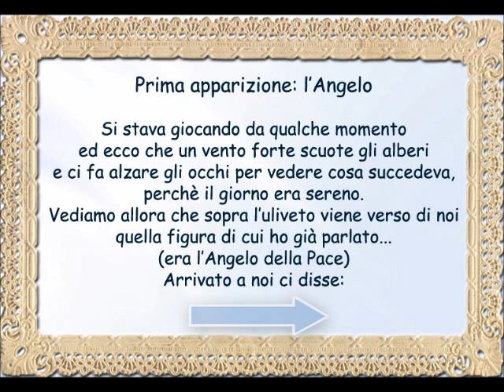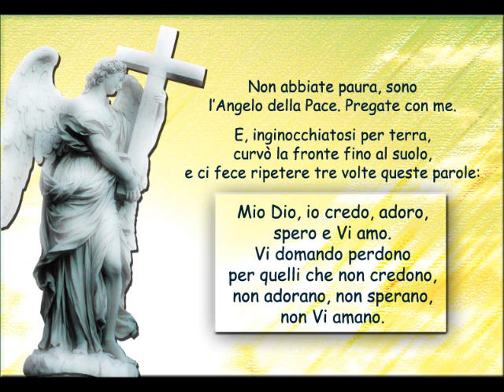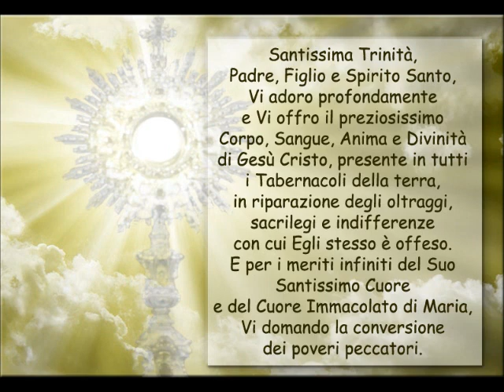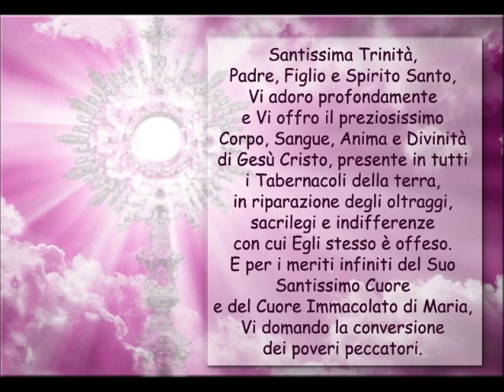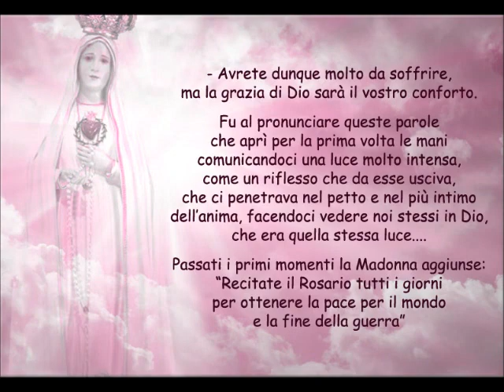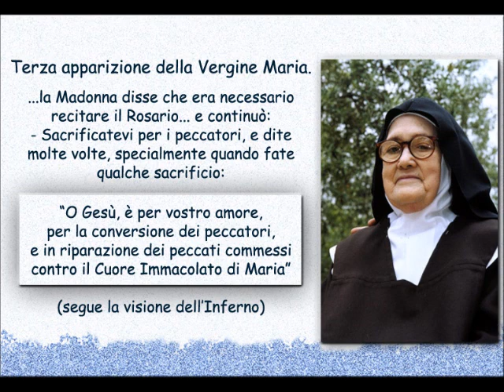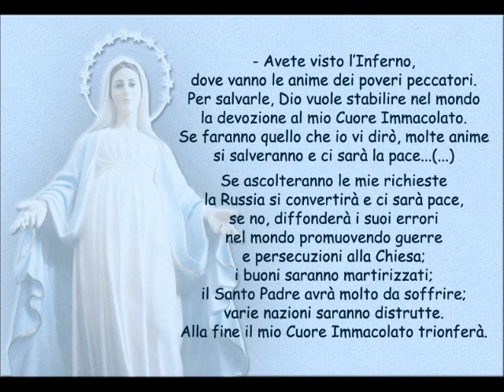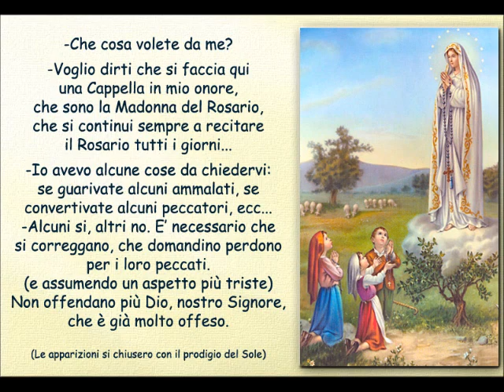Le parole di Maria a Fatima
Il 13 maggio apparve Maria ai tre Pastorelli in Cova di Ira. così inizia il canto popolare di una delle Apparizioni più affascinanti dell'epoca moderna che ci crediate no è anche l'Apparizione, con quella di Lourdes, in cui la Chiesa le ha fatte proprie, non semplicemente riconosciute, ma sono le uniche Apparizioni entrate nel Magistero Pontificio e dunque. infallibili in un certo senso, e ben inserite nella dottrina Cattolica..
e allora:  preghiamo il Rosario, mi raccomando! seguiamo Maria!